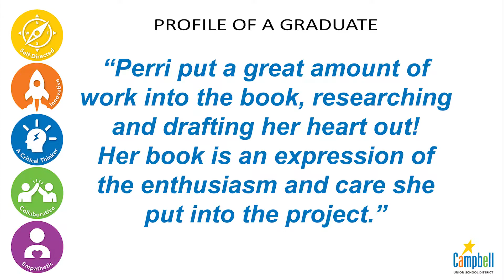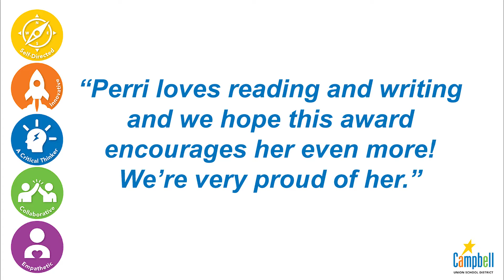RYA 2019 Village Perri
Introducing the 2019 Rising Young Author for Village School